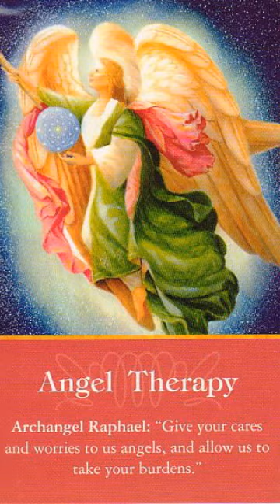Angel Therapy Archangel Raphael Give your worries to us angels allow us to take your burden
Blessed and Bright Calm and Relaxed Serene Tuesday a day when the more sensitive feel once again they are reacting to matters their environment and to people with immediate spontaneous  thought that might raise the same familiar anxiety and stress that you are used to and you might feel limited and small without chances thats why heaven reminds you of how grand and wonderful and loved you are and sends to you those legions literally born out of Gods being every time a need emerges on earth the angelic kingdom becomes larger and more populated every moment so your burdens you will be able yo easily release and transform them today  and healing and resolution of the largest to smallest concern in your life is assured

ANGEL THERAPY
Archangel Raphael Give your cares and worries to us angels and allow us to take your burdens

BEAUTIFUL ANGELS I ACCEPT THE DIVINE MAGIC SURROUNDING ME WITH A HEART FULL OF GRATITUDE AND LOVE I KNOW THAT THE LIFE OF MY DREAMS IS NOW MINE COMPLETELY I ACKNOWLEDGE AND RECEIVE ALL THE MIRACLES BEING SENT TO ME AND TRUST IN HEAVENS PLANS FOR MY TODAY AND ALL OF MY DAYS

This comes from the ARCHANGEL CARDS by Doreen Virtue and the glow and soothing touch of heaven comes through the art of MariusMichaelGeorge who can be contacted through MariusFineArt.com